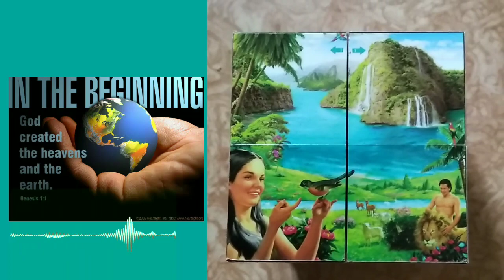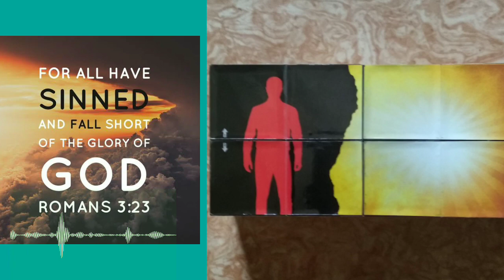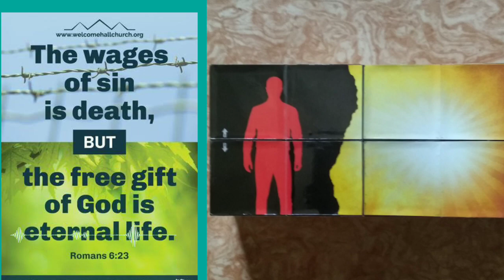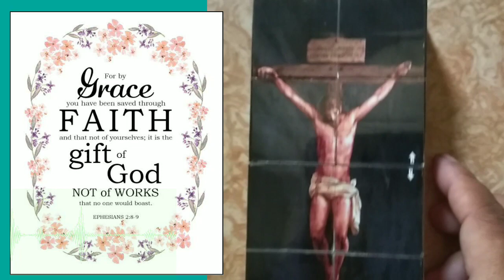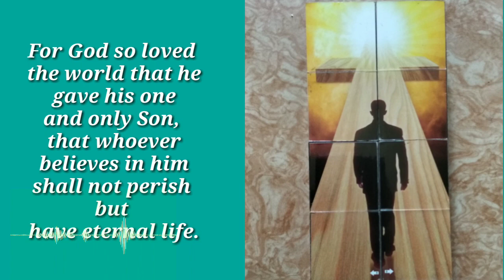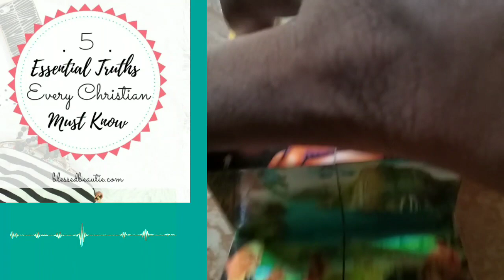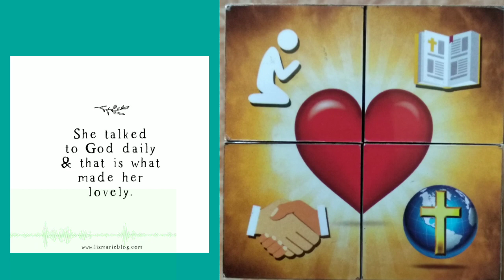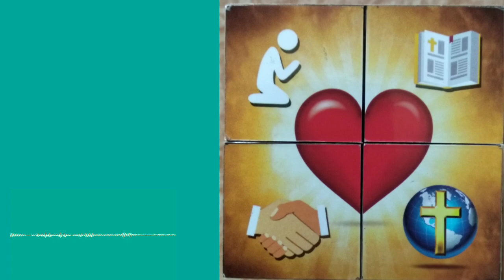रहस्यमय पिटारा | Most important thing 2 do before Die | Gospel Cube Presentation |आपके लिए शुभ संदेश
Hi myself Bijay Chetry
Good news Specially for You.
Must Watch...Be Blessed
Things to do before Die...